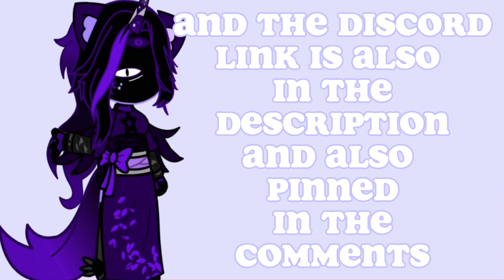Stargazing Orphanage Discord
**Stargazing Orphanage** A roleplay community and welcoming space, with a story behind everything you do. The free will to choose a premade character from the story or make one yourself! You’ll have to ask me of course. You also have the ability to make your own character for the roleplay though you must be a kid if you’re not gonna choose to make a premade for the lore. But you also have the ability to make your make your own species too. And we have fun activities for you to try on and roleplays daily once we reach our goal of 10 kids at least and all the premades being taken. This is an awesome sever! Take a chance and join us.
We offer more with fun bots like
Aki
blackJack
Slotbot
Marriagebot
**We love to have you here and we are soon gonna open up moderator applications once the server hits 100 MEMBERS!!!**